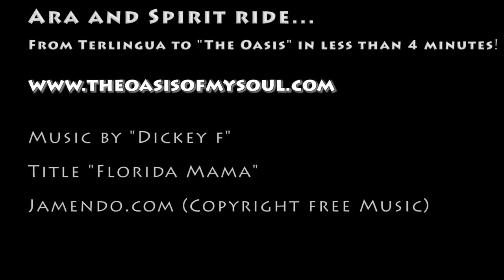From Terlingua to The Oasis in less than 4 minutes!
35 miles away is our nearest town right now. A nice ride, great weather and no traffic... Spirit is at the helm again!